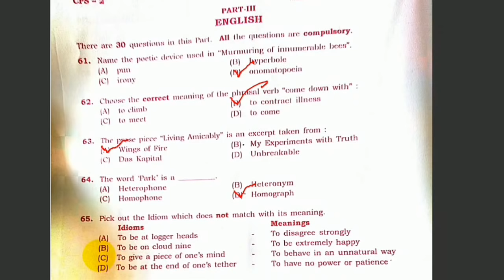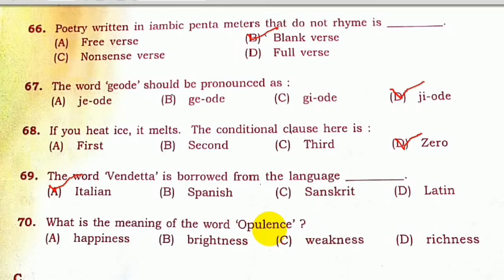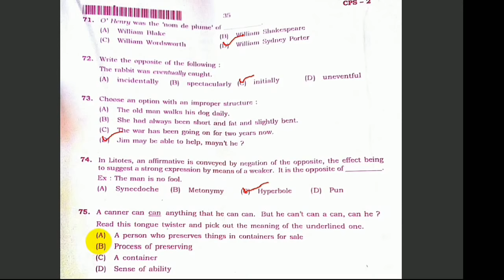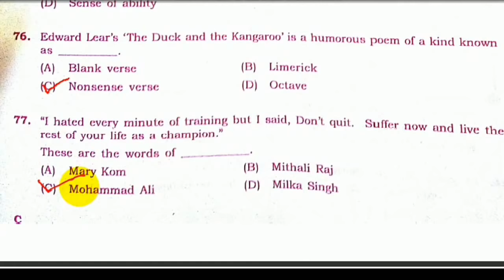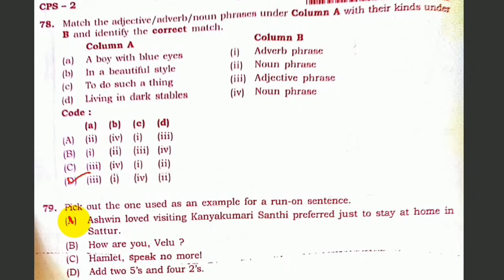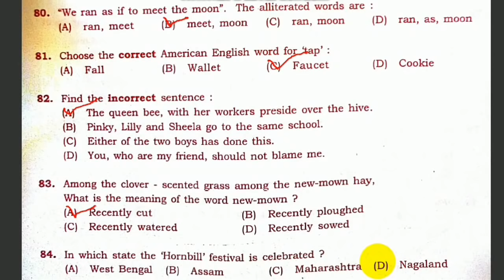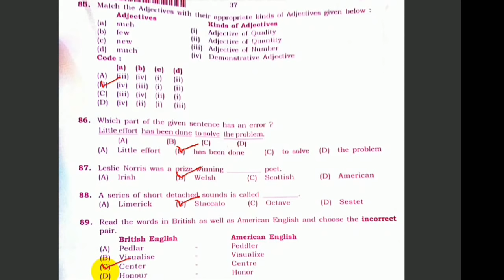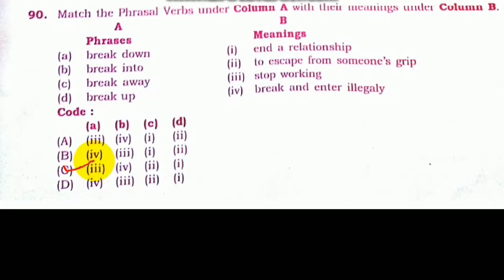TNTET 2019 PAPER II ENGLISH ANSWER KEY WITH EXPLANATIONS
Hi all TET aspirants, verify the answers marked by you in TNTET 2019 Paper -II  English Part, also clear explanations are given for the right answers.
(Note : Answers given here are tentative and the answer key published by the TRB is final )